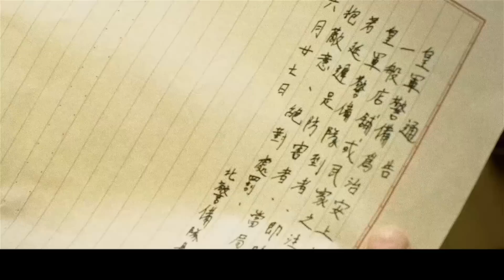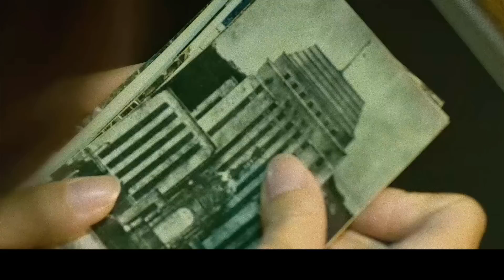狗漢奸欺負黃花大閨女，沒想到女孩是茅山道士傳人，孿生姐妹茅山術下咒，三代仇人，陰陽眼失眠而亡